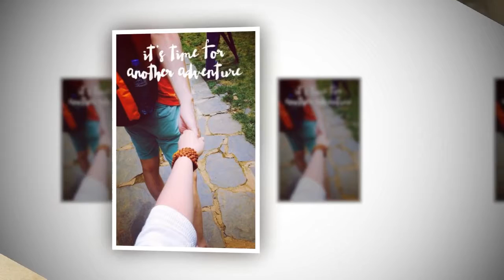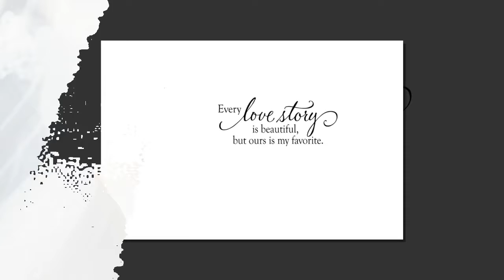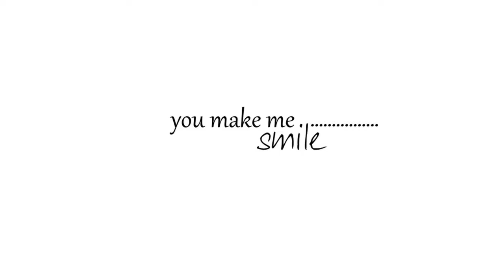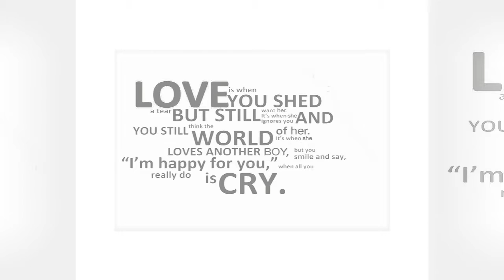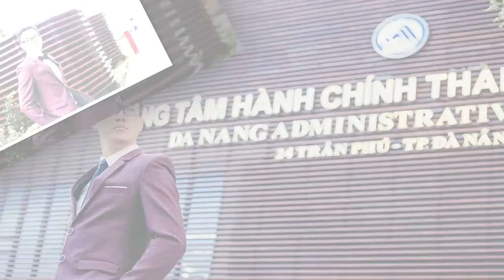James Tran - Biemon Vu Wedding TVC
James Tran - Biemon Vu Wedding TVC - 01/04/2018